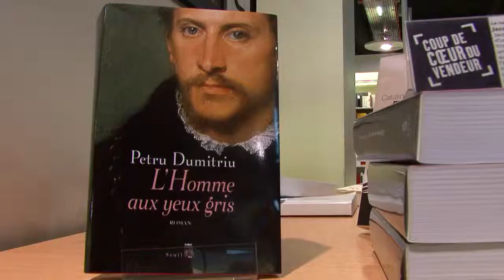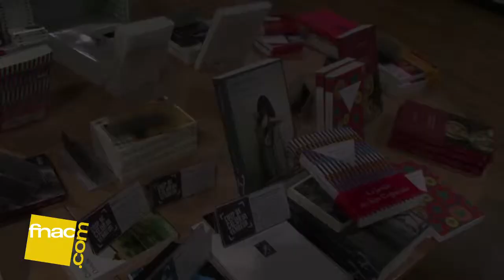Le turbulent destin de Jacob Obertin - Catalin Dorian Florescu - Coup de coeur des libraires Fnac